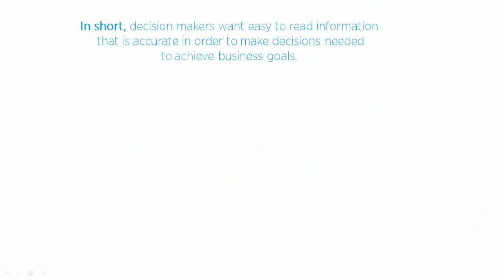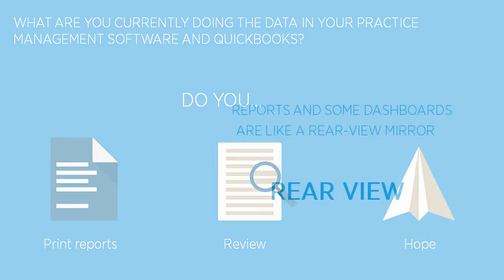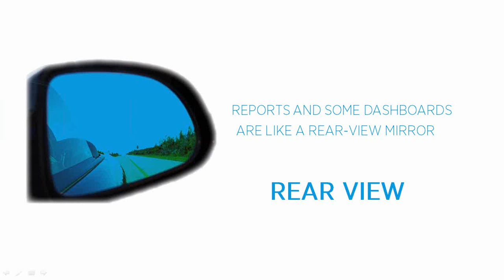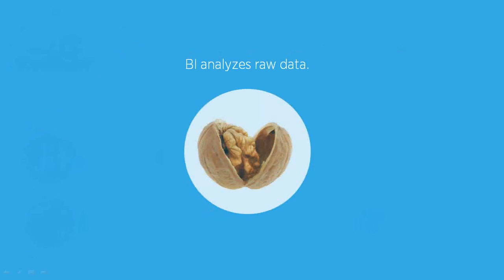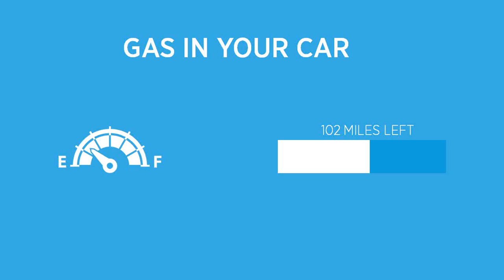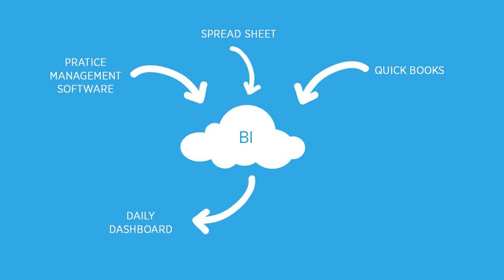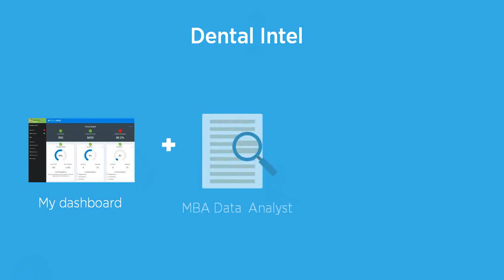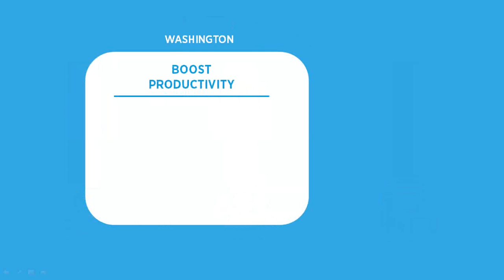Finally a Crystal Ball for Dentists